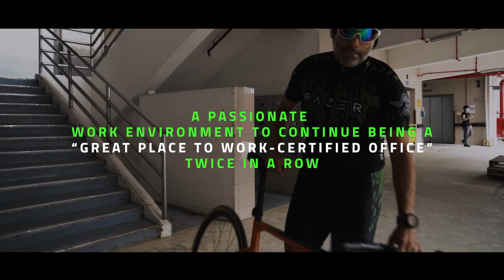Journey of Razer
We’ve come a long way from our previous offices to house Team Razer members in the region in our brand-new Razer Southeast Asia HQ! Thanks for sticking by us, and we look forward to welcoming you in our new premises. If you’re nearby, swing by to check out the RazerStore, and have a cuppa at the Razer Café.

Here’s to more exciting things to come 💚